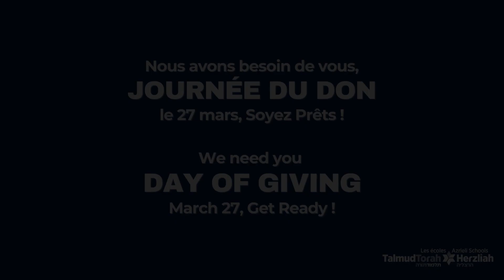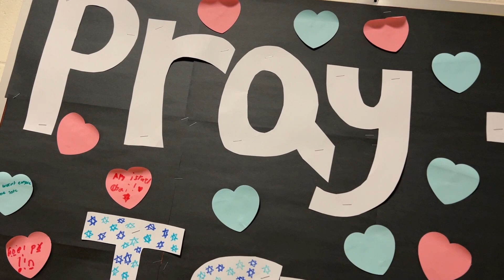Les écoles Azrieli Talmud Torah | Herzliah, Day of Giving 2024